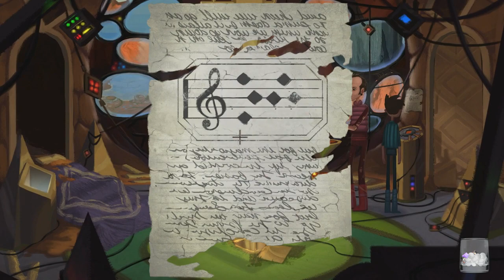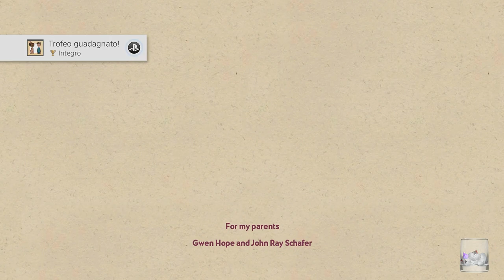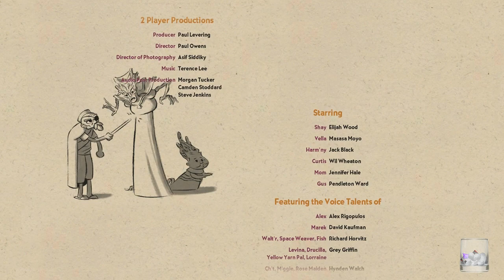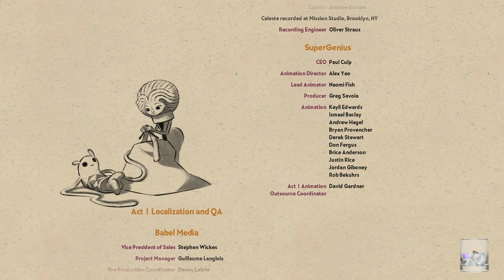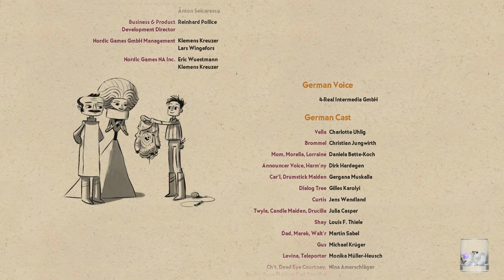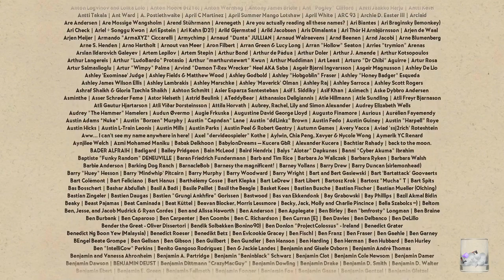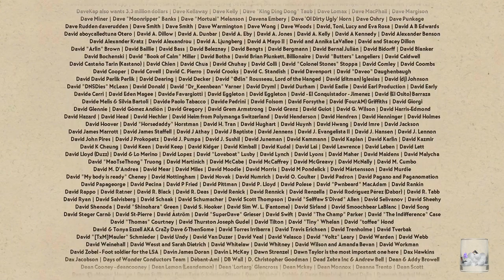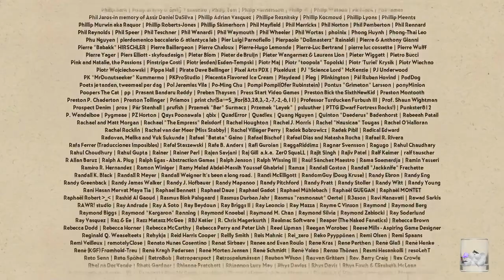Broken Age [ITA] Ep. 3 : Oh povera Vella! [Pt. 2] [Finale]